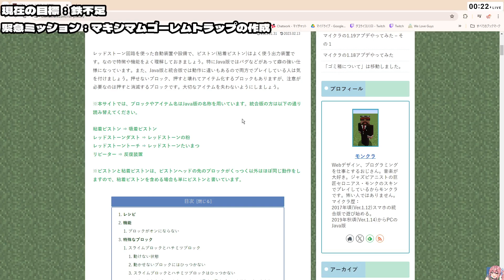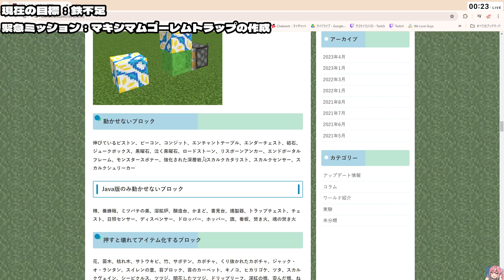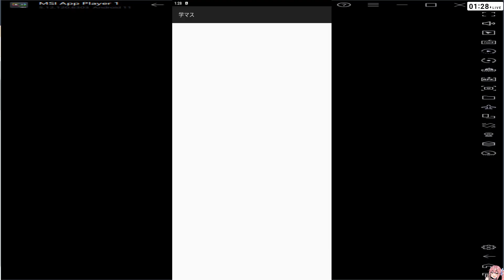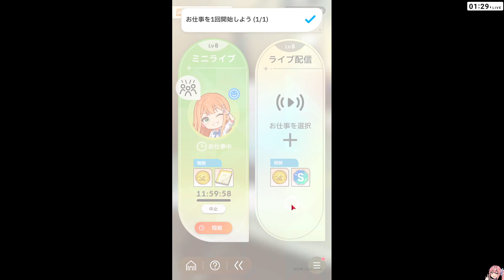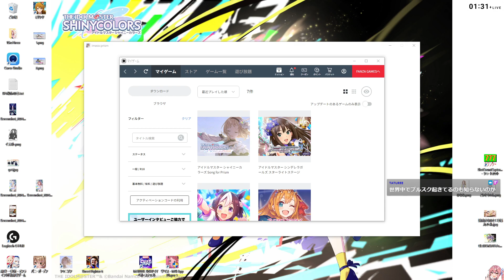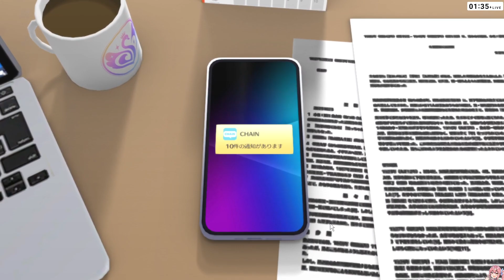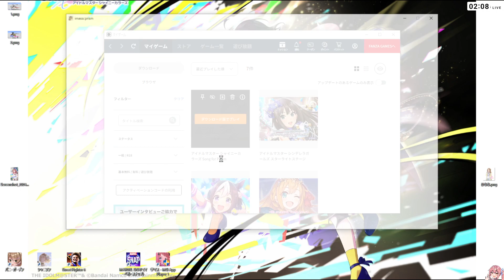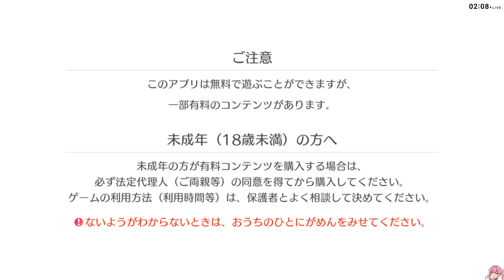マキシマムゴーレムトラップへ進化させる最終回［2024/07/19］